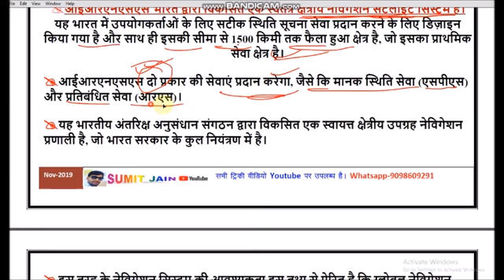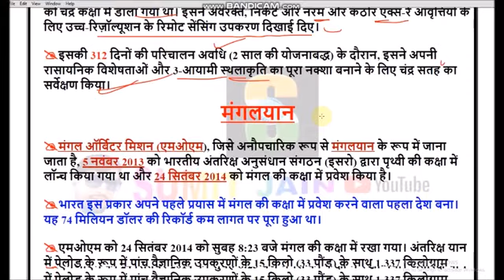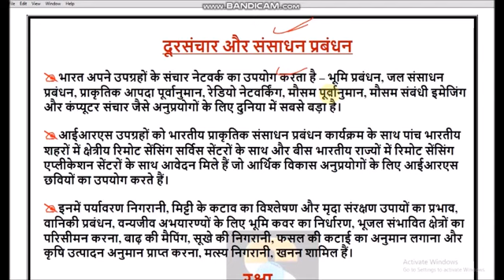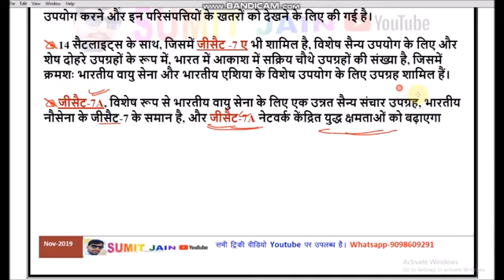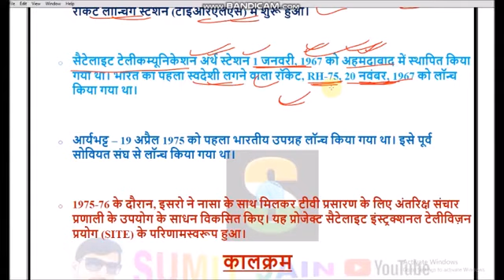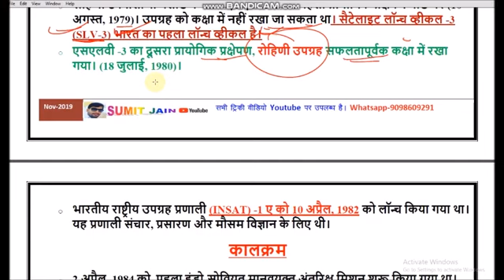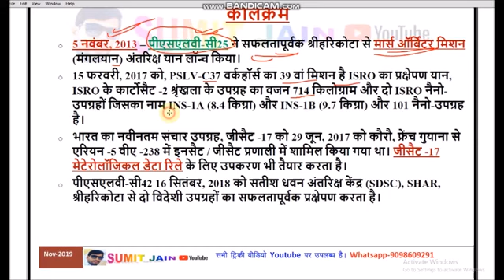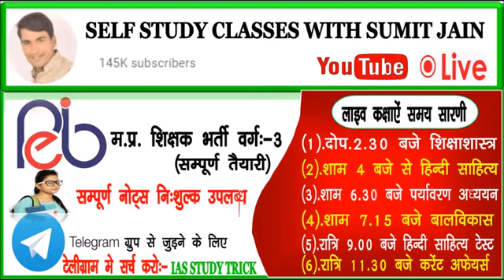mp tet grade 3 ,पर्यावरण शिक्षाशास्त्र, environment pedagogy, MP Tet vyapam exam 2022 , evs trick